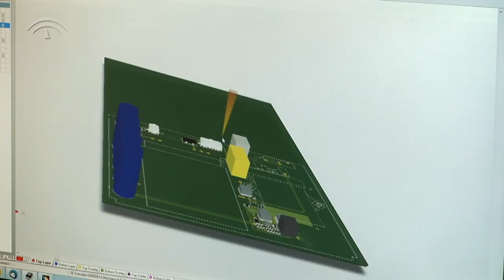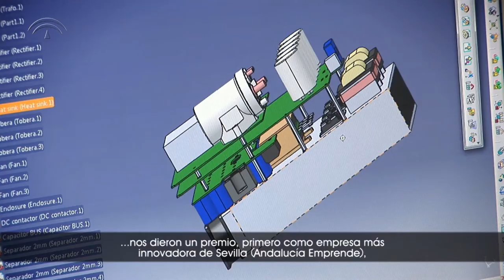Entrevista María Angeles Martín - Skylife Engineering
Skylife Engineering es una empresa andaluza de base tecnológica, spin off del Grupo de Tecnología Electrónica de la Universidad de Sevilla, especializada en el diseño y desarrollo de aviónica y nuevos sistemas electrónicos de aplicación aeroespacial.

Publicación para revistaideadigital.es
Agencia IDEA, (Agencia de Innovación y Desarrollo de Andalucía).
Consejería de Empleo, Empresa y Comercio, Junta de Andalucía.